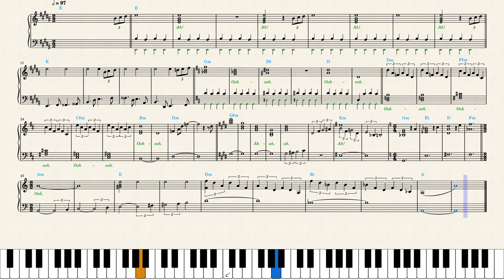Wednesday (Piano Sheet Music)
An accurate transcription for easy piano notated precisely as it should be performed to reduce ambiguity. Vocables _("ah-ah"s)_ are always included in my sheet music because I think we should always sing while playing piano (even when playing classical pieces). Harmony chords above the upper stave are for those who want to make their own arrangements by breaking chords in arpeggios or other patterns in the left hand. You can omit playing green notes (the second voice).
Notice the *double sharps 𝄪,* they lift an already sharped note one more time, so you play a next white key, not black.

Bookmark the page. Play the synthesia video with 0.5 speed to learn. Printscreen to save instead of pdf  — use Chrome extensions like "youtube screenshot", they make HQ pictures.

Chapters:
00:00 Skip this part
00:06 Intro
00:22 Development
00:42 Variation
01:09 Recommended Videos